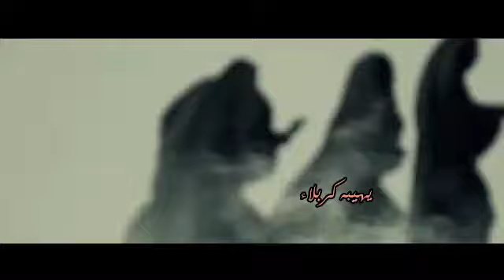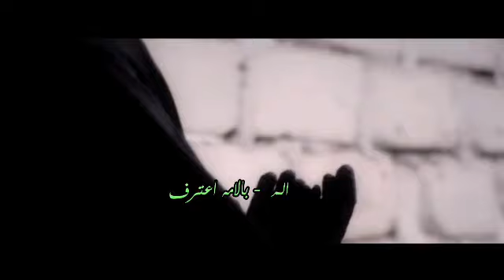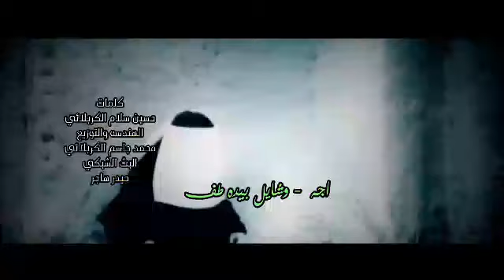يهيبة كـــربــلاء - سيد حسين الحسيني "حصريا" محرم 1440 هـــــ